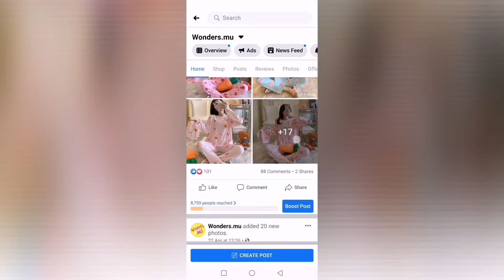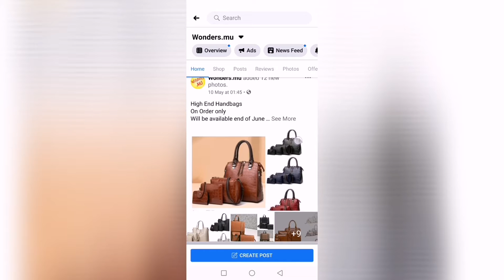HOME DELIVERY - WONDERS.MU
Home Delivery Services offered by Wonders.mu